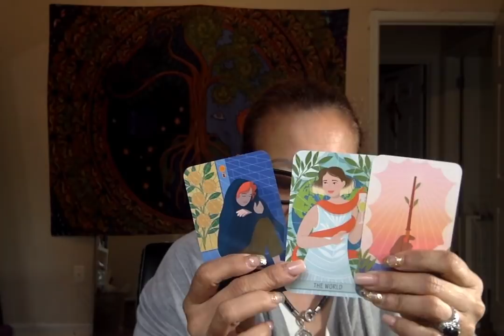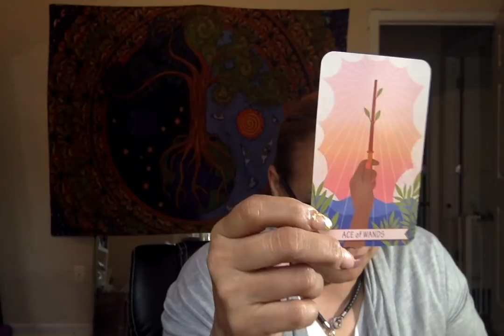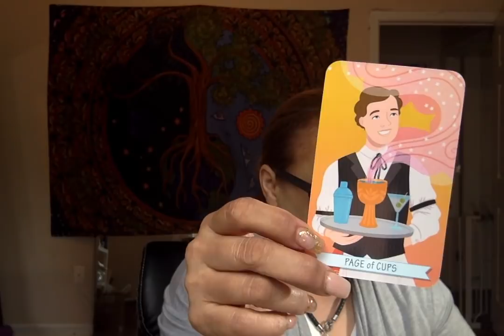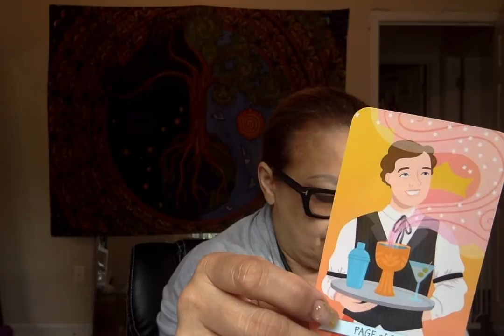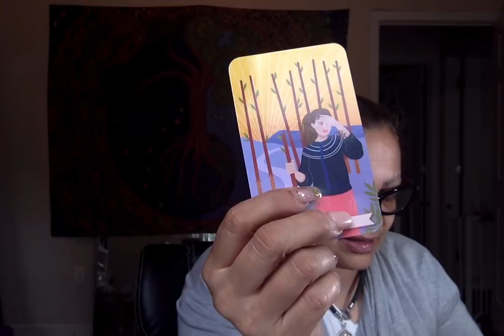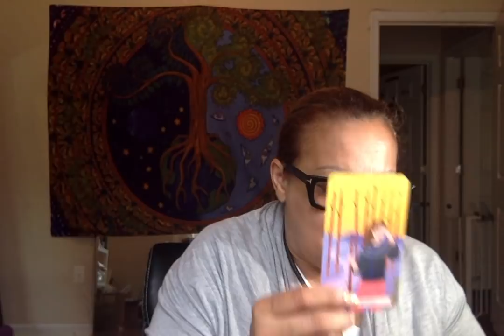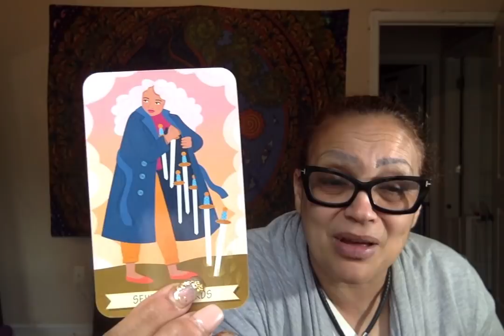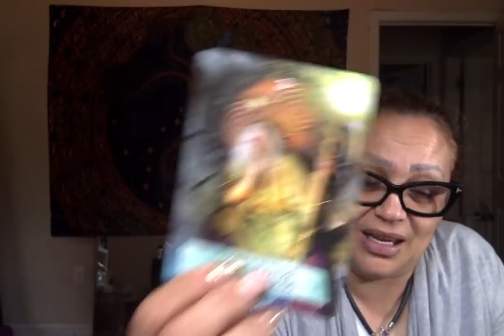Pisces The spell is broken 🧟🐍Your going to be stable now👩‍❤️‍💋‍👨💰